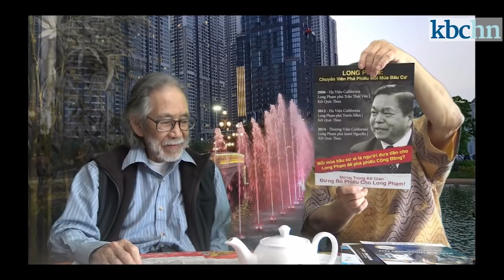Chuyện hề bầu cử cộng đồng chống cộng hải ngoại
Nguồn: Kbchn